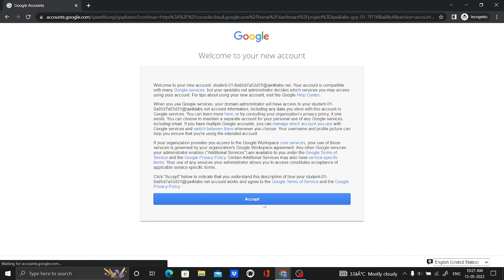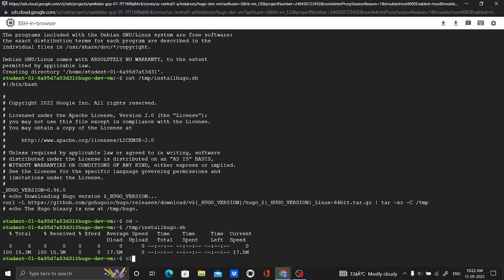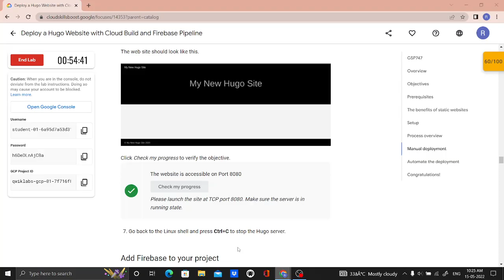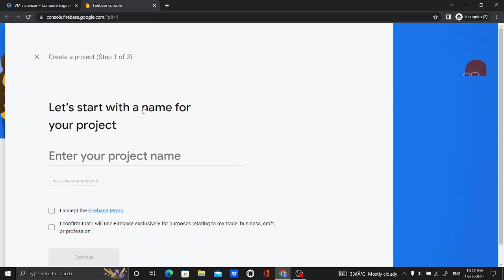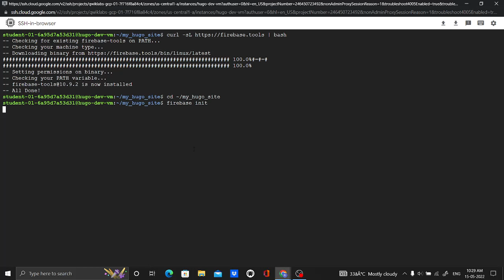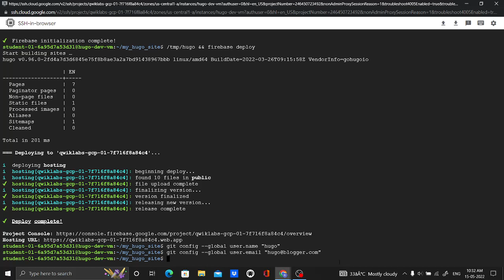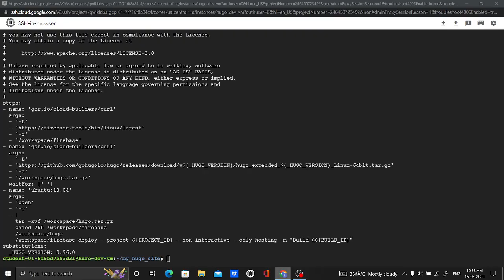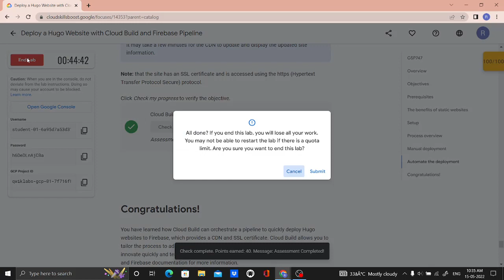Deploy a Hugo Website with Cloud Build and Firebase Pipeline-[GSP747]